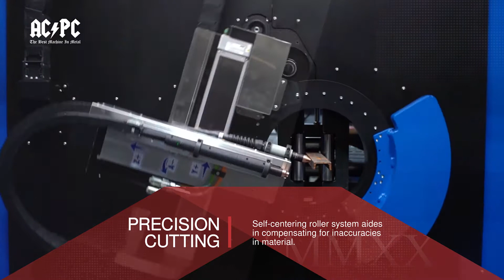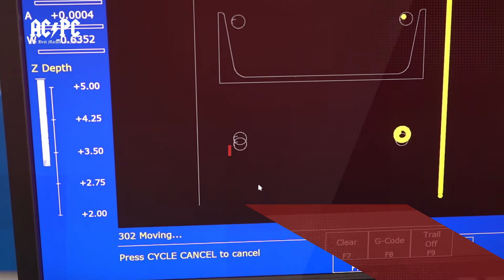EMI ACPC Angle Channel Processor